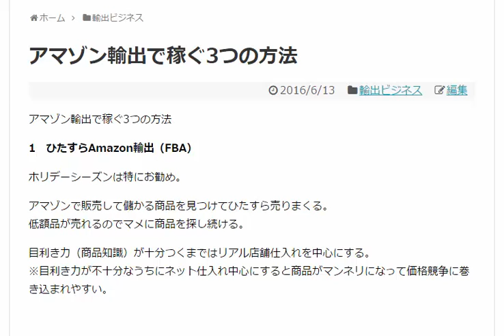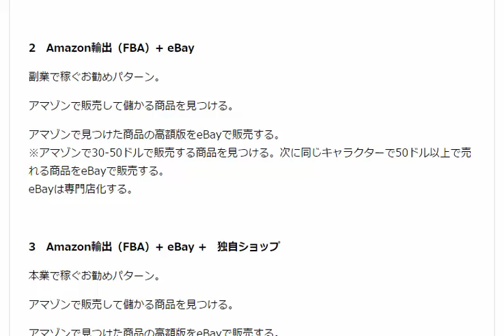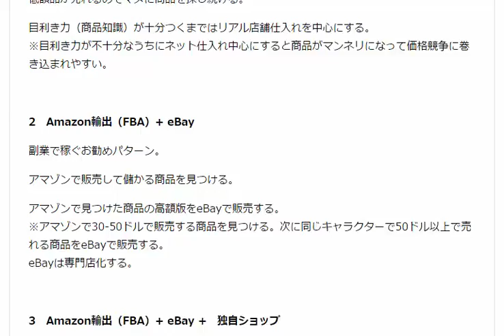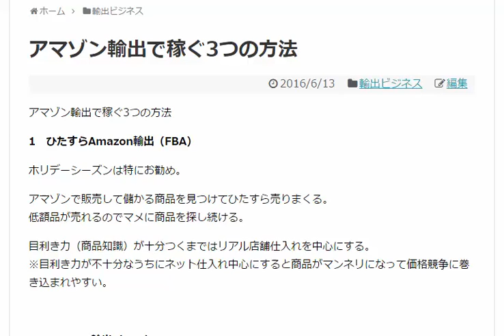アマゾン輸出で稼ぐ3つの方法 amazon輸出ノウハウ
アマゾン輸出で稼ぐ3つの方法1　ひたすらAmazon輸出（FBA）
ホリデーシーズンは特にお勧め。アマゾンで販売して儲かる商品を見つけてひたすら売りまくる。
低額品が売れるのでマメに商品を探し続ける。

目利き力（商品知識）が十分つくまではリアル店舗仕入れを中心にする。
※目利き力が不十分なうちにネット仕入れ中心にすると商品がマンネリになって価格競争に巻き込まれやすい。

2　Amazon輸出（FBA）+ eBay

副業で稼ぐお勧めパターン。

アマゾンで販売して儲かる商品を見つける。

アマゾンで見つけた商品の高額版をeBayで販売する。
※アマゾンで30-50ドルで販売する商品を見つける。次に同じキャラクターで50ドル以上で売れる商品をeBayで販売する。
eBayは専門店化する。

3　Amazon輸出（FBA）+ eBay +　独自ショップ

本業で稼ぐお勧めパターン。

毎月高額な買い物をするリピート顧客がいるジャンルを見つけたら独自ショップを作る。

Amazonは商品を売るのが一番カンタン。
めんどうことは全部アマゾンまかせ、商品ページつくりも集客、梱包と配送もアマゾンがやってくれる商品を出すだけで売れる。

eBayは一番大変な集客と信頼の補完をイーベイ任せにできる。
商品ページつくりをする必要がある。出品するのにお金がかかる。梱包と配送も自分でやる必要がある。

独自ショップはすべてを自分でやる必要がある。だから時間とお金がかかる。
そこで商品探しと集客にAmazonとeBayを使う。
そして、AmazonとeBayで取引したリピート客と取引することで信頼の補完をする。

性格や商品知識、資金力によって最適な組み合わせは異ります。

日本に住んでいるならAmazon輸出さえやっていれば80％の人は稼げる。
しかし、ライバルも増えた今、eBayや独自ショップも組あわせたほうが効率よく稼げることが多いです。

転売アカデミーでは性格や商品知識、資金力によって最適な組み合わせをお勧めしています。

1日10分で月10万円を稼ぐ! Amazon輸出ビジネスがわかる本　出版社:ソシム (2013/11/22)